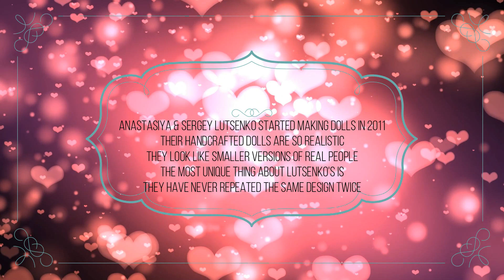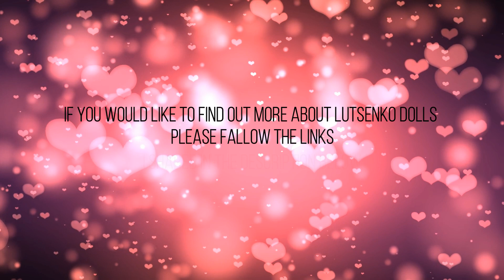The best BJD designers Part 4 - LUTSENKO DOLLS BY ANASTASIA AND SERGEY LUTSENKO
This video is about Anastasia and Sergey Lutsenko and their porcelain bjd doll designs.

Link to The best BJD designers Part 1

Link to The best BJD designers Part 2

Link to The best BJD designers Part 3

Lutsenko Dolls youtube channel

livemaster